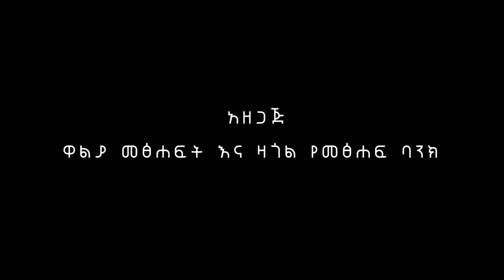በአዝናኝና አሳዛኝ ገጠመኞች የተሞላው የደራሲ ኃይለመለኮት መዋዕል ጨዋታዎች ክፍል 1